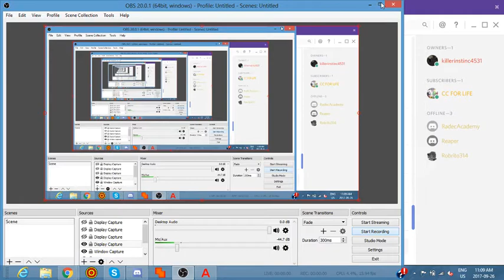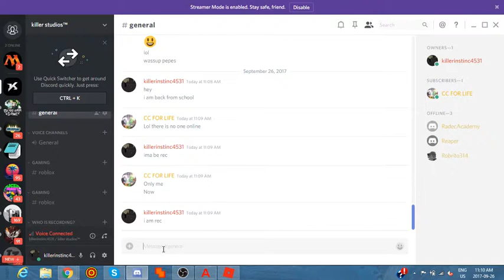TRYING TO REBORN IN MINERS HAVEN